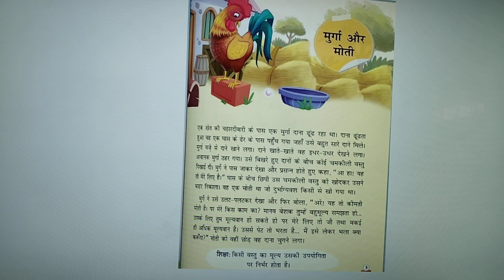मुर्गा और मोती 🦃🦃